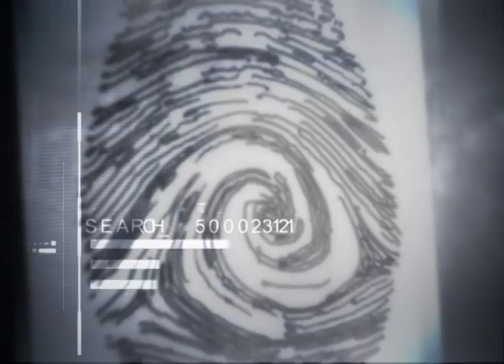Crime News від 23 вересня